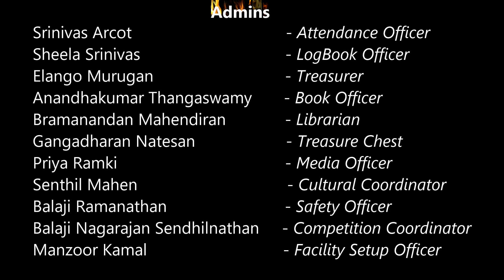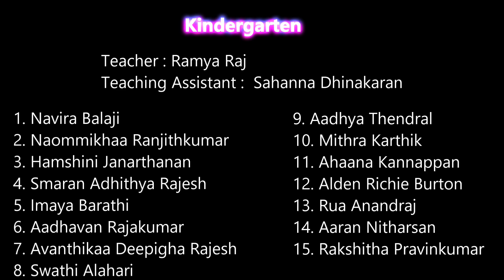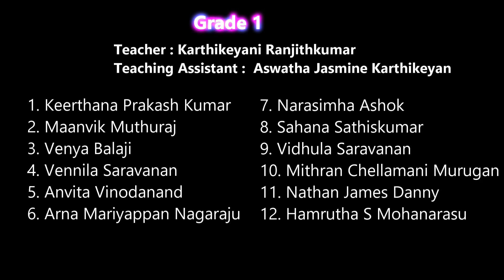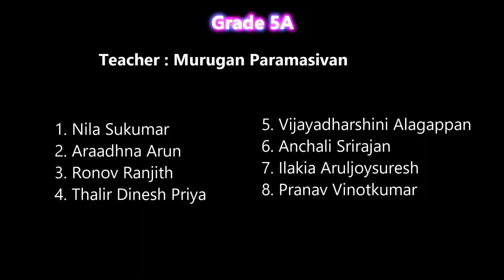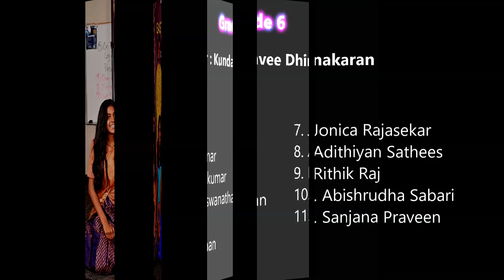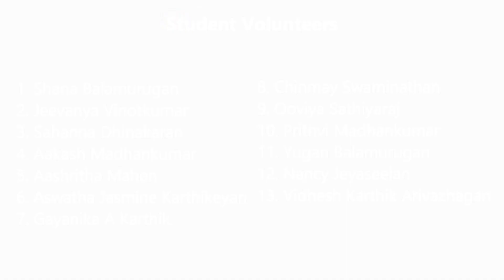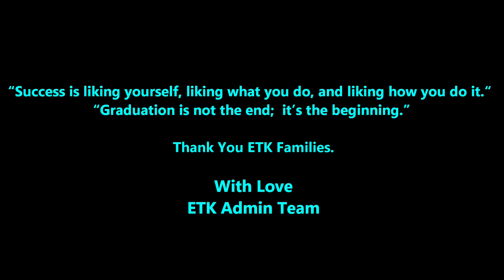ETK Memoirs 2023 - 2024